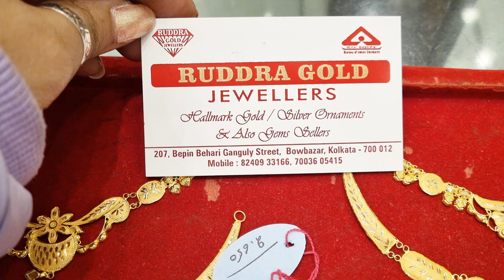মাত্র 2.5 gm থেকে Gold Gifting Necklace Collections